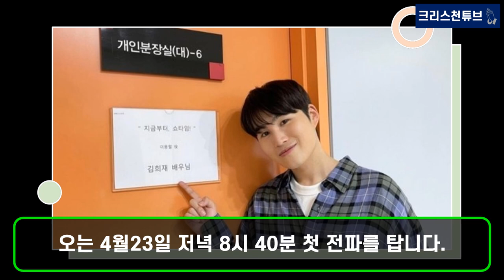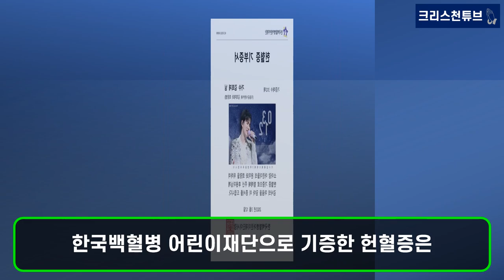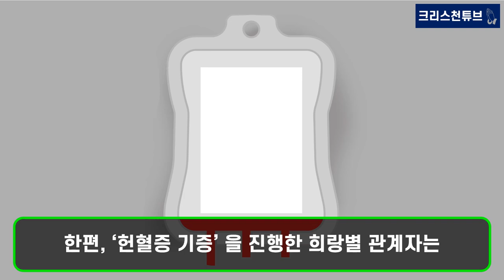[김희재 뉴스] 미스터 트롯 김희재, MBC 드라마 ‘지금부터, 쇼타임!’ 출연. 결식 아동 위해 5000만원 기부. 희랑별 헌혈증 기부. 6월 9일 생일 첫 단독 화보집 만든다!